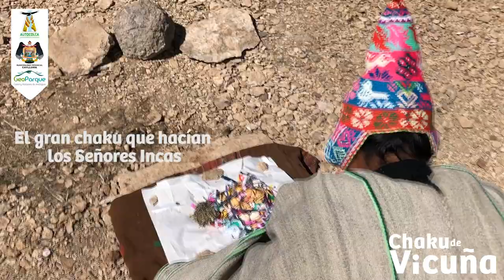Costumbres y Tradiciones Ancestrales- El Chaku | AUTOCOLCA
El chaku consiste en el arreo, captura y esquila de la vicuña realizado con la participación de cientos de hombres y mujeres que se despliegan a lo largo de la llanura a 4300 metros de altitud, con banderolas multicolores para acopiar la fibra de la vicuña, para no dañar a la vicuña y evitar su caza y exterminio. El chaku es la expresión actualizada de las prácticas incaicas del manejo de fauna silvestre, que conservan las comunidades campesinas de la Reserva Nacional de Salinas y Aguada Blanca y lo realizan de 01 a 02 veces al año en Tocra, Pampa Cañahuas y San Juan de Tarucani.